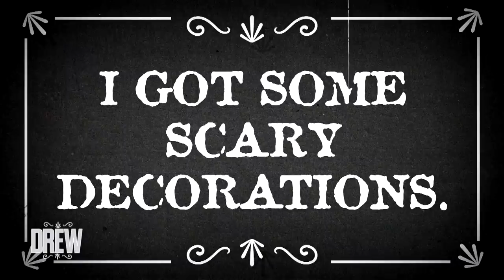Drew and Ross Mathews Time Travel Through Decades in a Halloween Special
It's Halloween time, and Drew and Ross travel through our magical yellow doors to the '20s, '50s, '80s, '90s, and the future, complete with the most bomb diggity decade costumes ever and slang to get your kicks with, ya dig?!